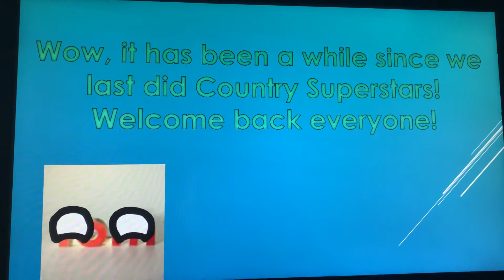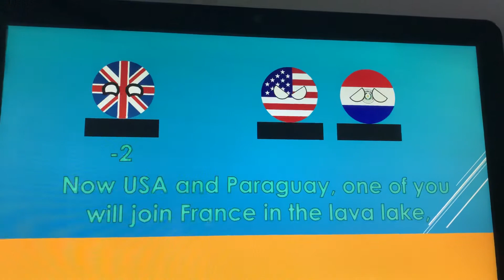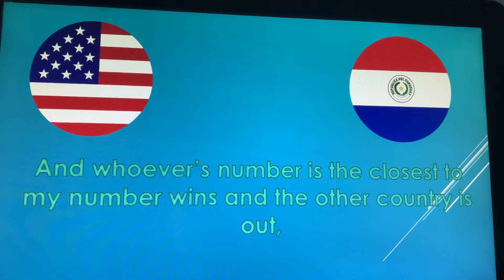Country Superstars 5a